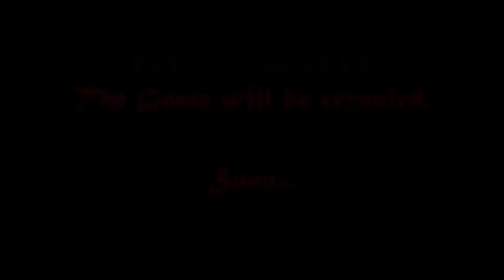J Solo Project Prepare Yourselves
Prepare Yourselves!

We will be coming soon

More to follow soon